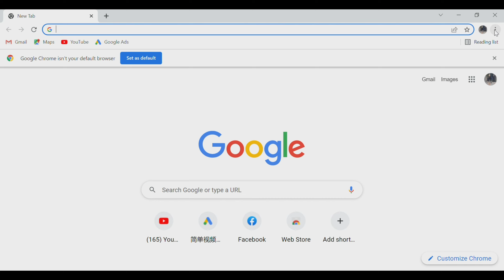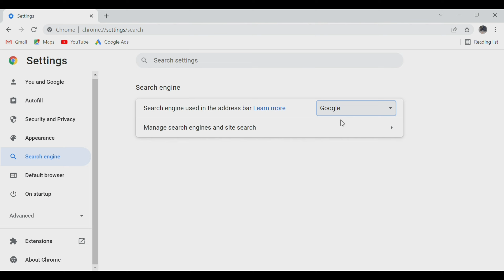PAANO PALITAN ANG SEARCH ENGINE SA GOOGLE CHROME-HOW TO CHANGE SEARCH ENGINE IN GOOGLE CHROME